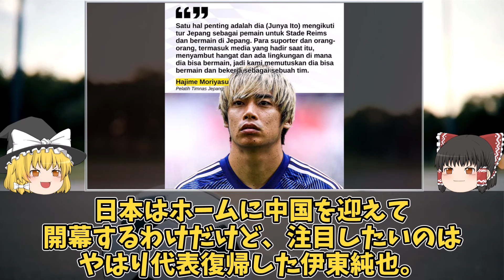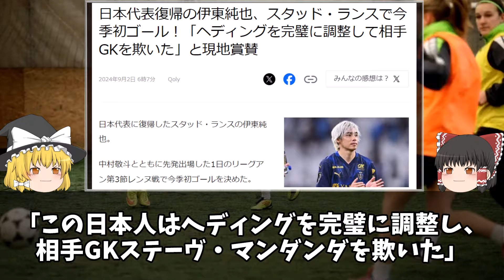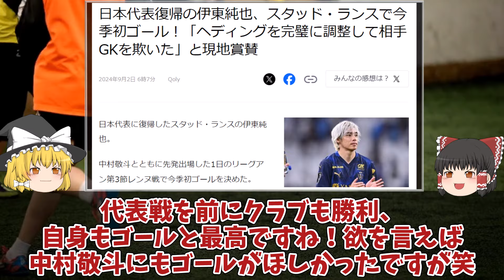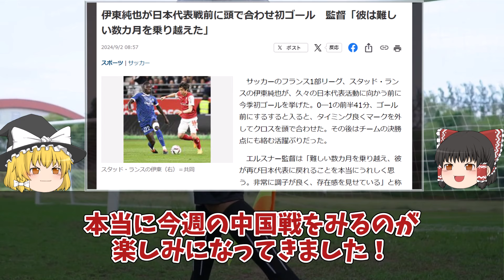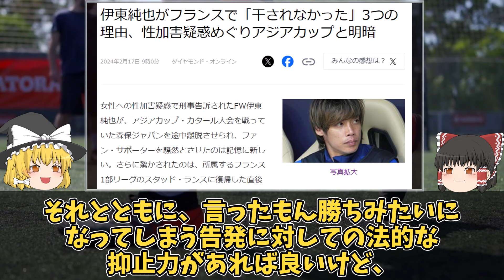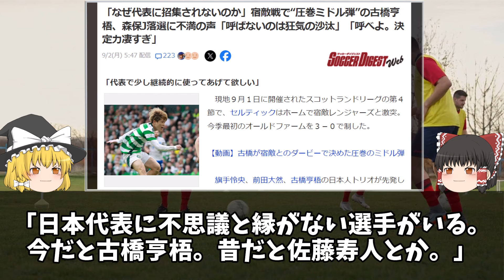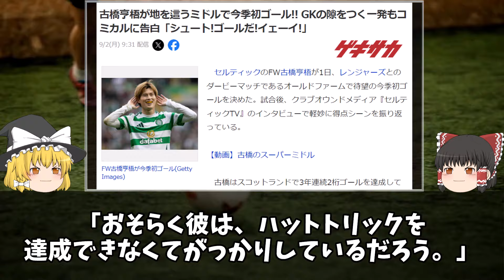【海外サッカー】伊東純也、今季初ゴール！MOM級の活躍で初勝利に導き、代表戦に弾み！待望の代表復帰を前に好調な伊東純也への反応をゆっくり解説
今季ここまで未勝利のスタッドランス、初勝利の立役者はやはり伊東純也！
同点ゴール、勝ち越しゴールの起点など縦横無尽の活躍でチーム内でも最高評価！

「イトウのような経験のある、そしてクリエイティブなプレーをする選手を使うことで若い選手が彼らを真似て、どんどんレベルを上げていく。」
「攻撃のキーになる選手。ゲームの動きへのカギになる。」

とエルスネル新監督も高く評価する伊東純也の代表復帰の期待も込めてゆっくり解説